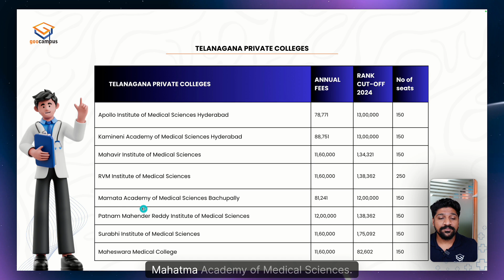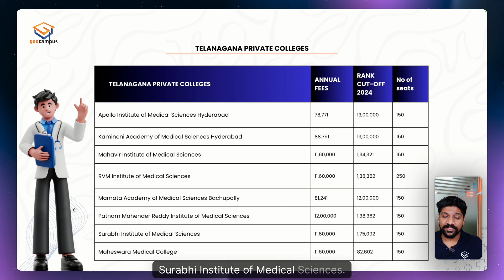Telangana Private Medical Colleges: MBBS Fees, Rank Cutoffs & Seats | 2025 Admissions Guide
Looking to apply for MBBS in Telangana’s private medical colleges?

In this video, we cover:

✅ Annual fees for private medical colleges
🎯 NEET UG 2024 rank cutoffs
📊 Total number of MBBS seats in each college
📍 Insights to help you plan for NEET UG 2025

Perfect for students looking for affordable private MBBS options in Telangana.

📩 Comment us “TS MBBS 2025” for personalized guidance and college selection tips!